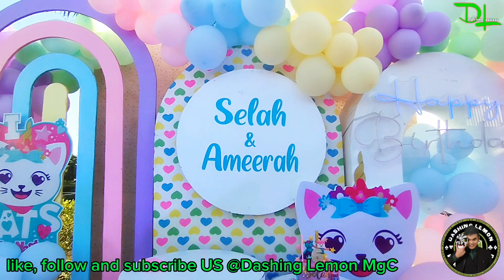Selah and Ameerah Birthday Celebration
Event Styling | Bubble Show | Face Painter | Magician | Sounds | Shylla's Party Jam • Shylla's Party Jam Event Solutions • Shyllas S E Btq • Party Jam Event Solutions

looking for a One Stop Party Organizer?
we got everything you are looking for and we can provide the Quality Service you need!

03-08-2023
Happy magical birthday to you Selah and Ameerah! 🌟🎩
A very special kid turns Six and Three (6 & 3)
Your Dashing Magician Kuya Lemon🍋 wishing you more magical birthdays to come and hoping all your dreams and wishes may come true! 😉🙏💚

Thank you Sir Roro and Mam Sarah for being our valued client. We are so grateful for the pleasure of serving you and hope we met your expectations.

Team Dashing Lemon hope you have a seriously awesome party with us!  😉

Entertainment | Dashing Lemon MgC • Shylla's Party Jam
Sound System | Party Jam Event Solutions
Event Stylist | Bubble Show | Face Painting | Shylla's Party Jam Event Solutions
Photography | Aperture Pro Kids
Catering | Joey's Restaurant Cafe
Cake | Jose Carlo’s Sweet Cravings